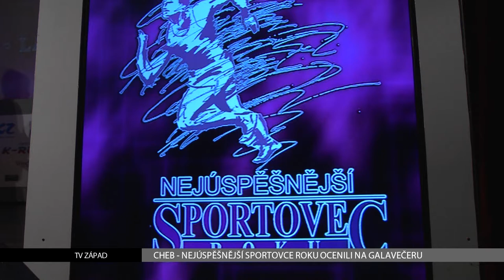Cheb: Nejúspěšnější sportovce roku ocenili na galavečeru (TV Západ)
Živého tygra a zajímavé osobnosti na jednom pódiu mohli spatřit účastníci galavečera vyhlášení výsledků nejúspěšnějších sportovců roku v Chebu. Mezi pozvanými byla řada bývalých i současných vynikajících sportovců.

Oslava sportu na okrese Cheb měla v sobotu 5. dubna dvě hlavní akce.

"První fáze byla pro občany tohoto regionu, kdy zde bylo na hřišti FC Cheb sehráno exhibiční fotbalové utkání mezi týmem Osobnosti regionu a Arabela týmem z Prahy," uvedl za pořadatelskou Sportovní unii Chebska její sekretář Miroslav Sabadin.

Galavečeru vyhodnocení nejlepších sportovců regionu předcházelo odpolední fotografování se živým tygrem. S ním se fotili zdejší malí atleti.

"Na této akci se pracuje rok. Prostě nás napadlo, že bychom to mohli nějakým způsobem okořenit. A to okořenění bylo v podobě tohoto tygra," popsal Sabadin.

Stodvacetikilovému tygru se po focení s malými atlety zalíbila zeď Kulturního centra, kde zanechal svůj "podpis" tlapou.
Nabitý velký sál přivítala moderátorka Jana Paulová. Mezi pozvanými byli kromě zástupců města i ministr školství Marcel Chládek, fotbalový internacionál Antonín Panenka nebo sedminásobná olympijská vítězka Věra Čáslavská, která do Chebu přijela vůbec poprvé. Její přítomnost ocenili návštěvníci potleskem vestoje.

Během večera bylo oceněno celkem 42 nejúspěšnějších sportovců okresu Cheb.  Došlo i na pěvecké číslo s tygrem na pódiu.

Kromě oceňování sportovců nechyběl ani doprovodný program. V něm se představila například muzikálová zpěvačka Kamila Nývltová. Nechyběla také taneční čísla.

Celý večer se podle reakcí návštěvníků velice podařil. Na závěr proběhl ještě koncert skupiny Hamleti s Daliborem Gondíkem a Alešem Hámou a závěrečná diskotéka. A pořadatelé si teď dají krátký odpočinek, aby připravili další ročník.

"Má poslední vize a takový plán a cíl je toto vyhlášení uskutečnit ve sportovní hale. Dnes už sportovní hala patří městu Cheb. Kam přijde ještě spousta babiček, dědečků, protože zde na tento galavečer si lidé nemohli zakoupit vstupenky, protože vstupenky nebyly v prodeji. A je řada lidí, která by se ráda zúčastnila této akce, ale bohužel z kapacitních důvodů jsme je nemohli uspokojit. Takže věřím, že do budoucna, až se upraví sociální zařízení ve sportovní hale Lokomotiva Cheb, tak se nám to podaří a to už bude vrchol a pak už můžu v klidu zemřít," glosuje se smíchem další plány Sabadin.